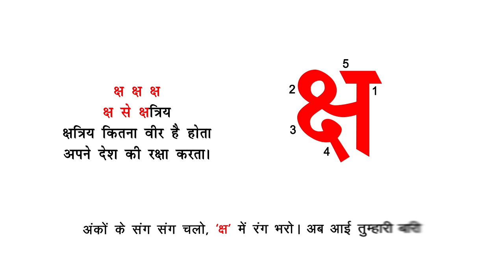क्ष से क्षत्रिय